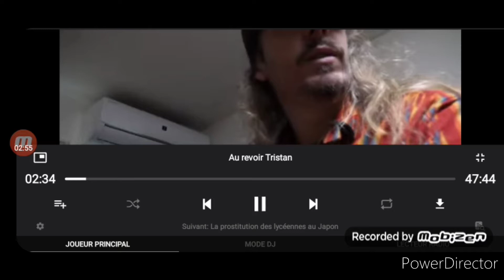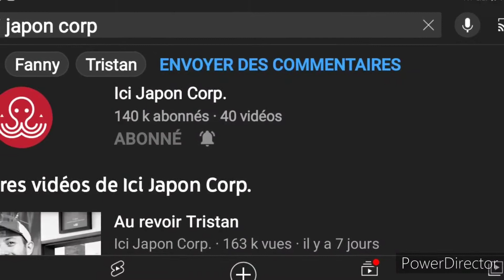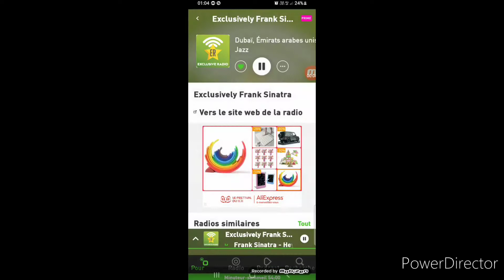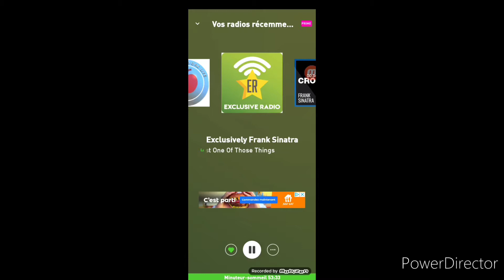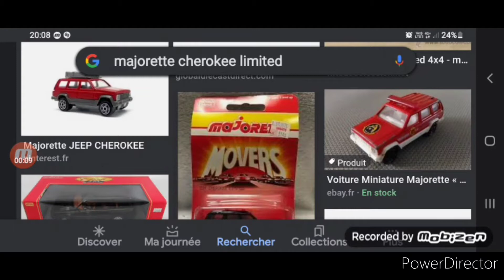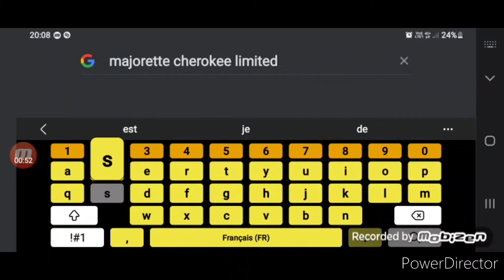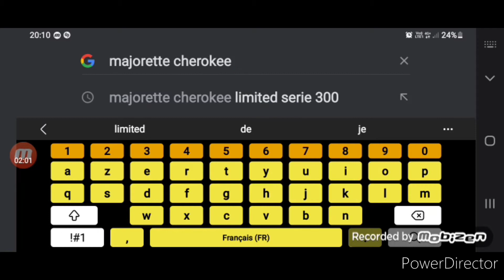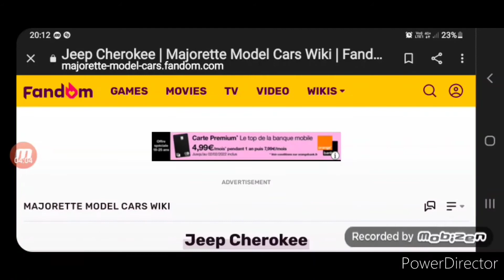24H sur la chaine 😊